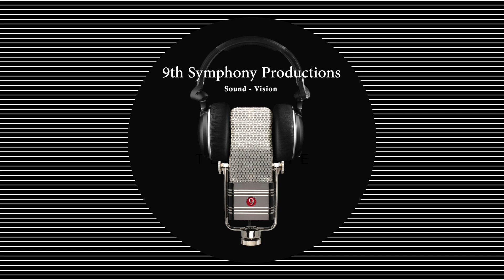Greater Phoenix Choir - HS - 10-21-23 - Sing Out My Soul